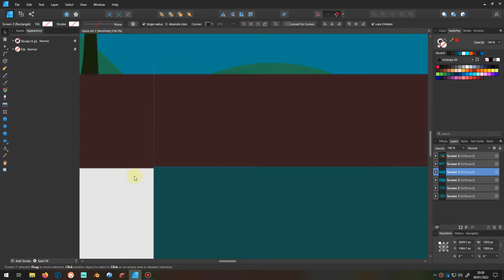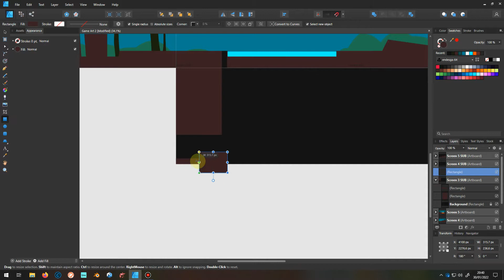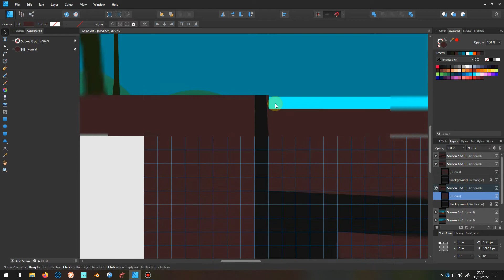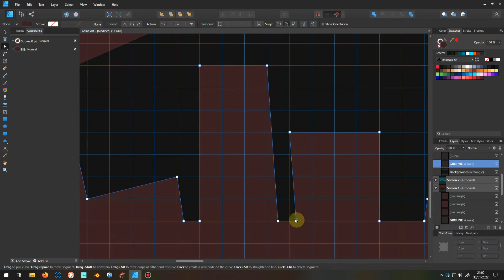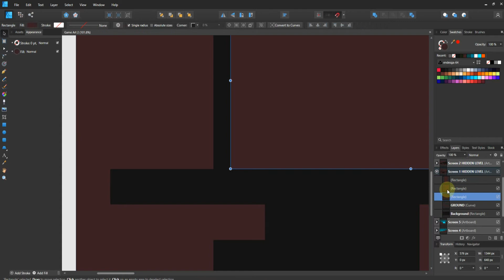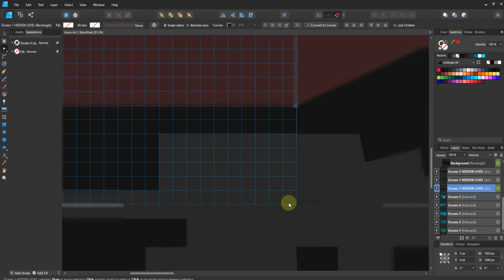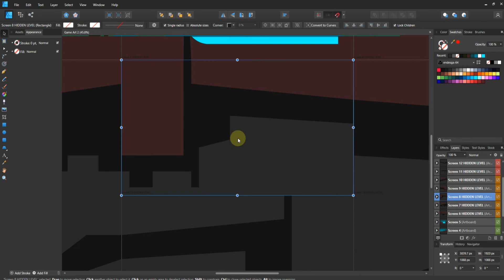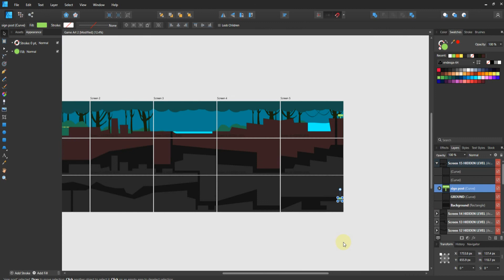Affinity Designer Game Art Design Part 2 - (3 Levels 1 Design 15 Screens)